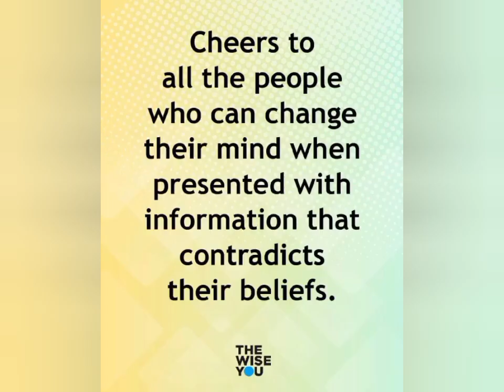delightful!.... me...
ADRedit